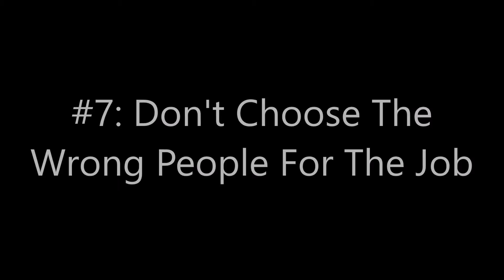10 Things You Should Never Do In Self-Defense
Hello everybody! Today we have another comedy skit! Also, I will get back to my Best List for 2014 soon as well!